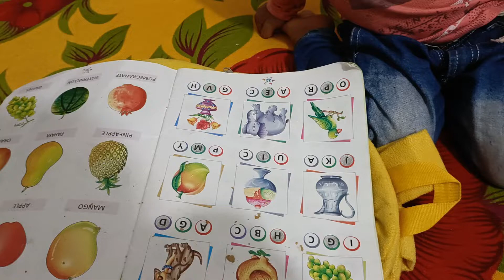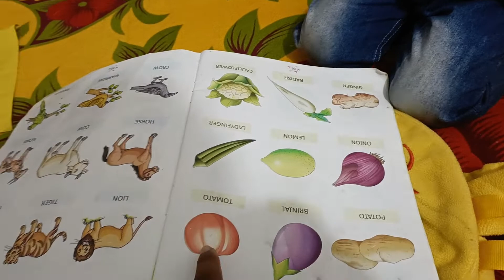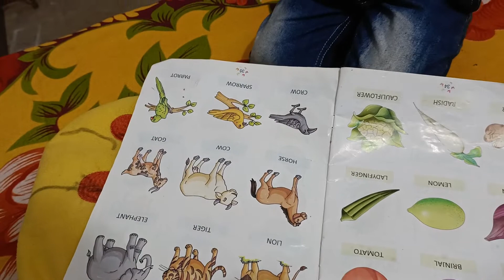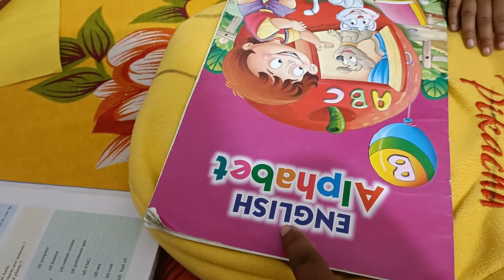Study time of Kaifi